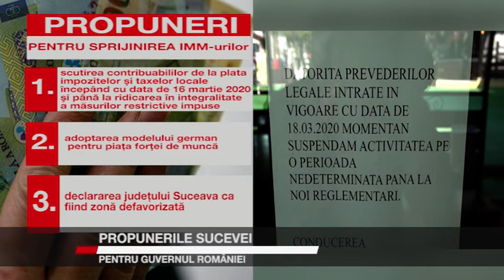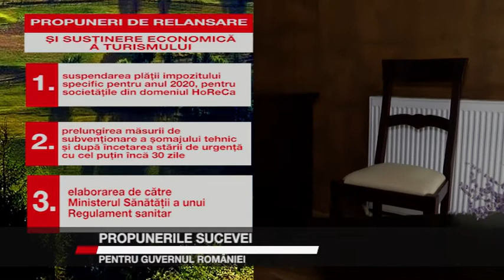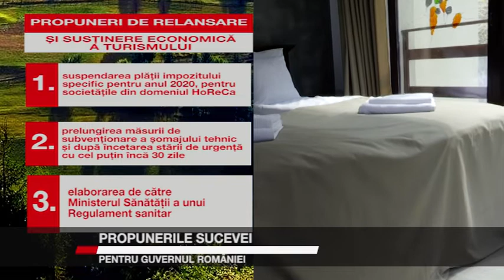PROPUNERILE SUCEVEI PENTRU GUVERNUL ROMÂNIEI